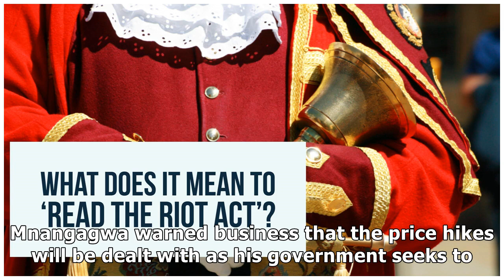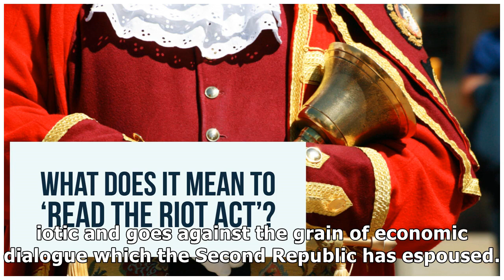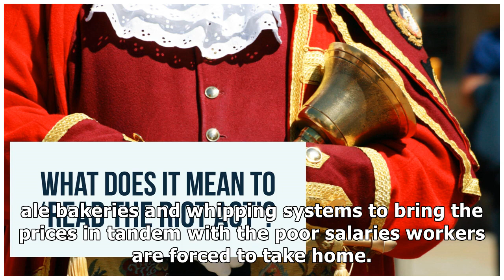ED reads riot act to business